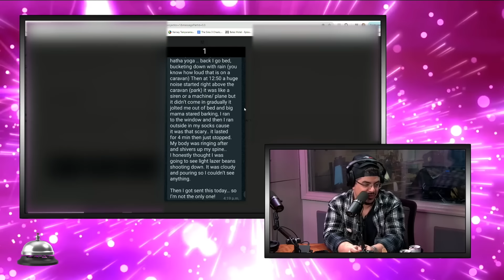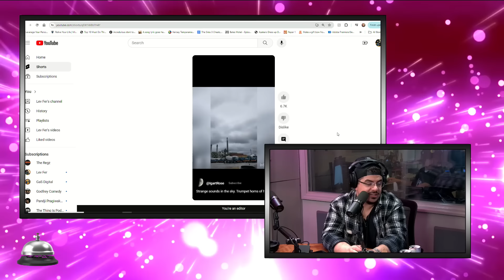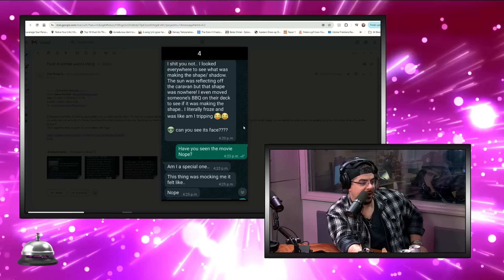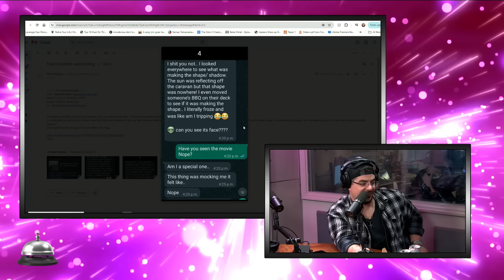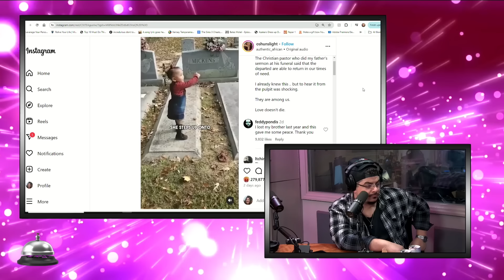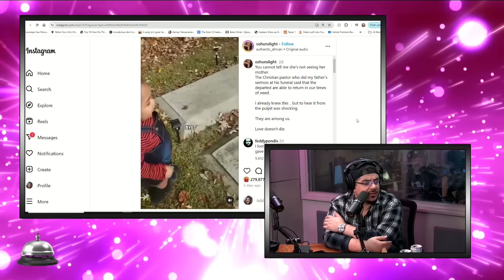The Gift Exchange | Family Episode | The Thing Is... 381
Shannon and Mike Figs celebrate Christmas in April with the long awaited Gift Exchange! They talk about the Golden Bachelor breakup, recap their power hour with Big Jay Oakerson and Ralph Sutton from The SDR Show, a look ahead to the next power hour happening next week, Shannon wanting to get a cop on the show as a guest, a clarification on the rules for their weight loss challenge, watch some of the scariest videos on the internet, plus the long awaited gift exchange and so much more!

**Send in your stories for Bad Dates, Bad Things, and Scary Things to...**

The Thing Is... Airs every Tuesday, at 4PM ET on GaS Digital! The newest 20 episodes are always free, but if you want access to all the archives, watch live, chat live, access to the forums, and get the show days before it comes out everywhere else - you can subscribe now at gasdigital.com and use the code TTI to get a one week free trial.